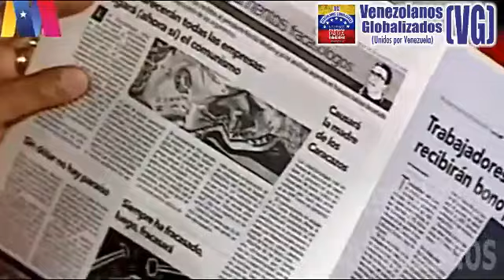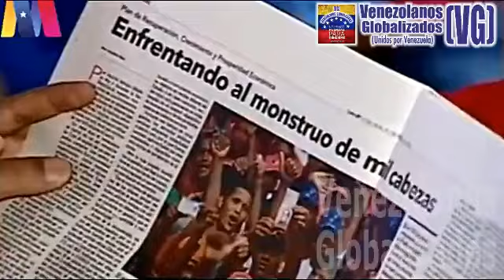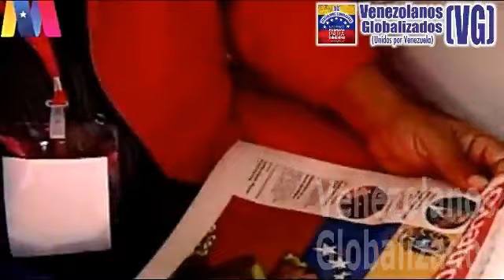(26/8) - MÁS ÐERR0CHE - MADURO: “El partido (PSUV) debería tener en cada estado, una GRAN lMPRENTA”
-  Vía: VTV – (26/ Agosto / 2018) – VENEZUELA